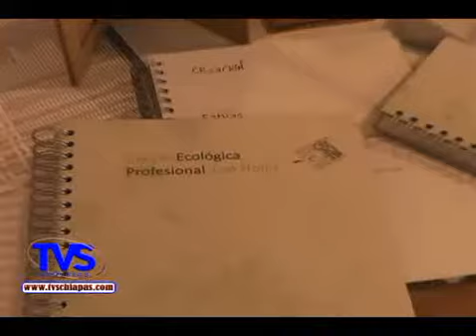TVS Chiapas.- Ciudadanía recolecta residuos sólidos en laTuxtla Gutiérrez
- Ciudadanía recolecta residuos sólidos en laTuxtla Gutiérrez